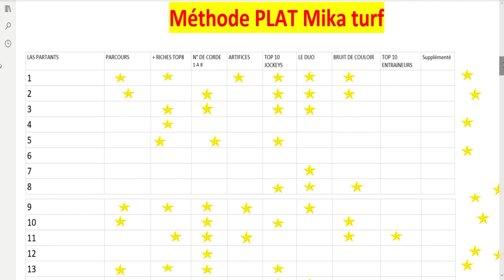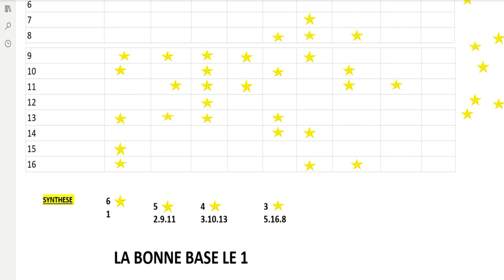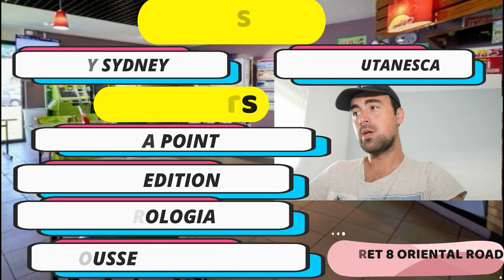PRONOSTICS TURF 100% QUINTE LUNDI 17 AOÛT 2020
Prix Groupe Tranchant (Prix Robertet) - Clairefontaine / R1 - C1 - Départ à - 13h50

Handicap divisé - première épreuve - Réf: +21,5 - Femelles - Classe 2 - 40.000 € - 1.800 mètres - Corde à droite - Terrain
Pour juments de 4 ans et au-dessus, ayant couru depuis le 1er décembre 2019 inclus.

Allocation :
40.000 €
Prix :
20.000 €, 7.600 €, 5.600 €, 3.200 €, 1.600 €, 1.200 €, 800 €